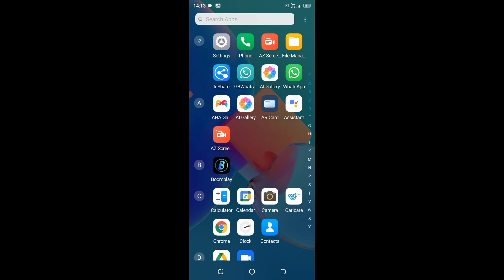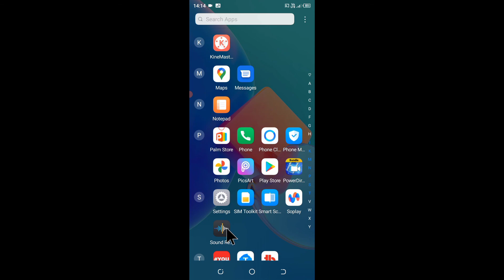tecno mobile me hide call/voice recording unhide kaise kare।। unhide call/voice recording in Tecno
is video me bataya gaya hai friends ki Tecno mobile me hide call voice recording ko unhide kaise kiya jata hai